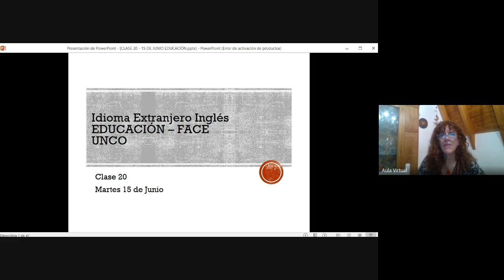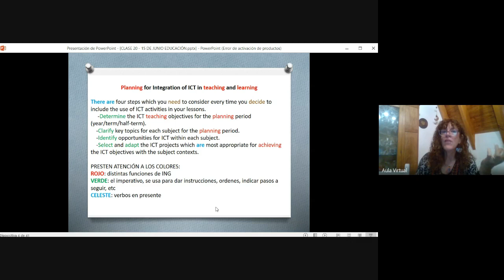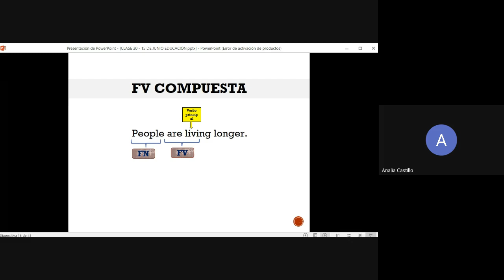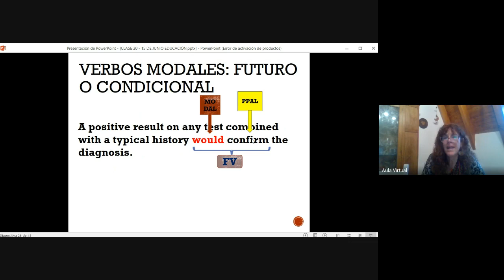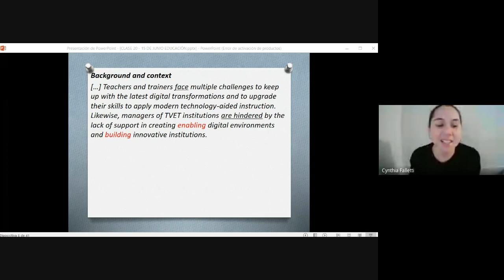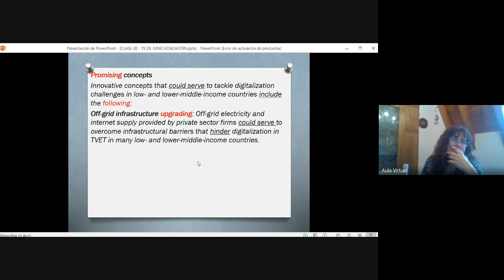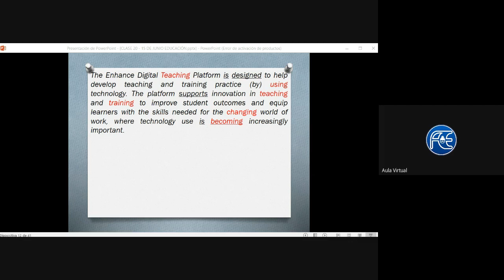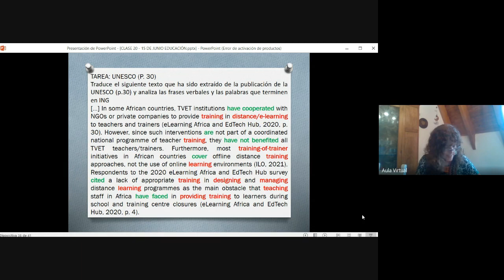VIDEO CLASE 20 COMPLETO SIN INTERPRETES